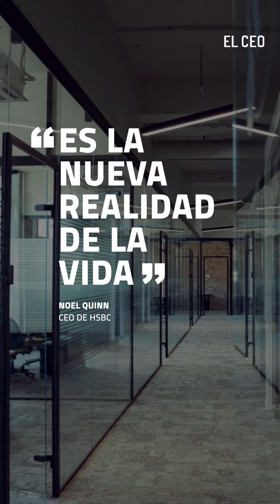Ceo HSBC CanaryWharf Londres Oficinas VideoVertical Shorts SalaJuntas HotDesk Inmobiliaria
En una de las señales más claras del cambio provocado por la pandemia HSBC eliminará el piso ejecutivo en su sede de Canary Wharf en Londres

convirtiéndolo en salas de reuniones de clientes y áreas de colaboración